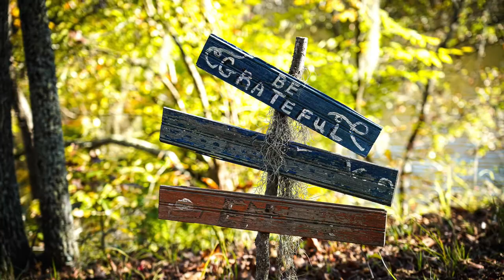Med Point.... The place where magic happens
Greg Burks is so kind to share his escape with us.  Wanted to put this together as words can't describe.